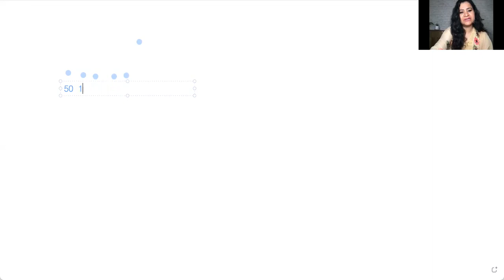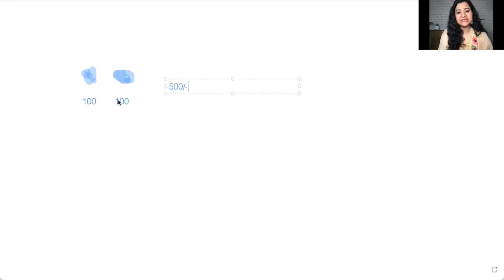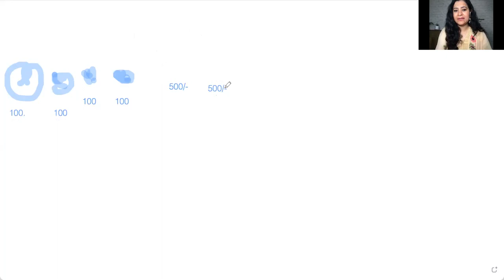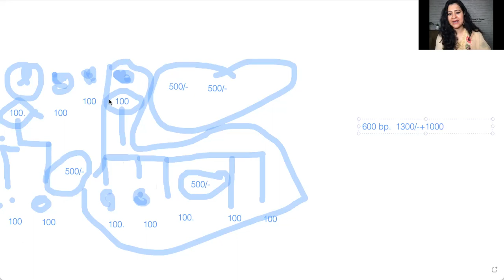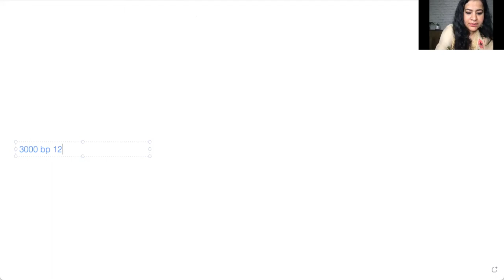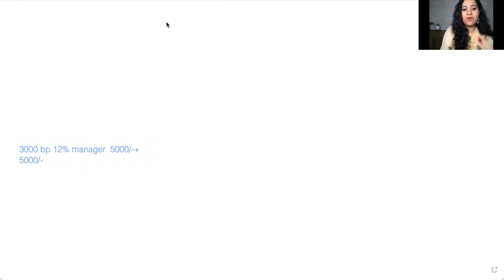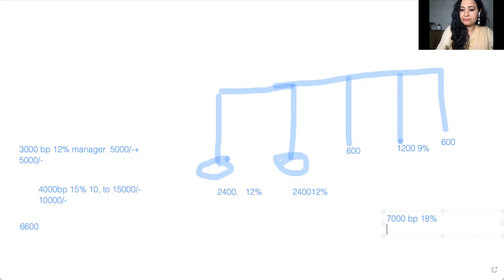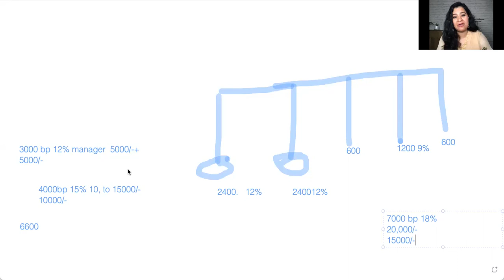ORIFLAME ME 2022 KE 3 MAHEENE ITNE IMPORTANT KYU.....? APRIL , MAY AND JUNE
YEAR 2022 IS A VERY IMPORTANT YEAR FOR ORIFLAME BRAND PARTNERS. FIRST YOU FIND YOUR 'WHY '. ? WHY YOU ARE HERE. ?WHAT YOU WANT IN YOUR LIFE. ? PLAN ACCORDINGLY .AND ACHIEVE YOUR GOLS WITH THE SUPPORT PROGRAMME OF MAY, JUNE , AND JULY.